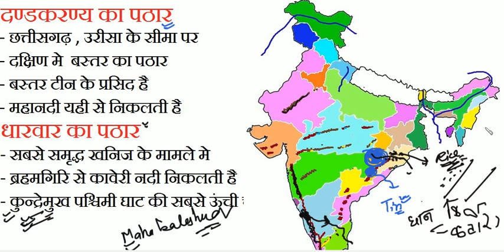INDIAN PENINSULAR PLEATUE PART I(प्रायद्वीपीये पठार भाग I)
प्रायद्वीपीये पठार भाग I सभी कॉम्पिटेटिव परिक्षा क़े लिये  #..RRB NTPC//PCS//AIRFORCR//DEFENCE//SSC